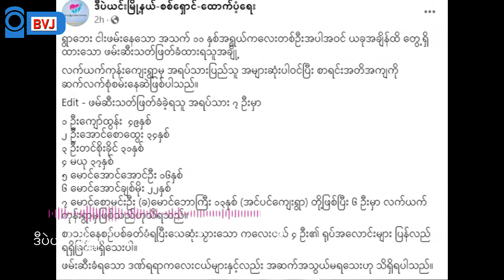လက်ယက်ကုန်းရွာ ပစ်ခတ်ခံရမှု နောက်ဆုံးအခြေအနေ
ဒီပဲယင်းမြို့နယ် လက်ယက်ကုန်းကျေးရွာကို စစ်ကောင်စီက မြေပြင်ထိုးစစ်တင်မက လေကြောင်းကပါ မနေ့က တိုက်ခိုက်မှုကြောင့် သေဆုံးသူ  ၁၁ဦးအထိရှိနေပြီလို့သိရပါတယ်။

လက်ယက်ကုန်းရွာက စာသင်ကျောင်းကိုလည်း လေကြောင်းကနေ လက်နက်ကြီးတွေနဲ့ ပစ်ခတ်တိုက်ခိုက်ခဲ့တဲ့အတွက် စာသင်ကြားနေတဲ့ကလေးငယ် (၄)ဦးနေရာမှာတင် သေဆုံးခဲ့ရပါတယ်။

သေဆုံးသွားတဲ့ကလေးငယ်တွေအပါအဝင် ဒဏ်ရာရတဲ့ကလေးငယ် ၂၀ကိုလည်း စစ်ကောင်စီ တပ်တွေက ရေဦးမြို့ကို ဖမ်းဆီးခေါ်သွားတယ်လို့ သိရပါတယ်။ လက်ယက်ကုန်းကျေးရွာက နောက်ဆုံးအခြေအနေကို BVJ အဖွဲ့သား မခင်ငြိမ်းသစ်က မေးမြန်းထားပါတယ်။